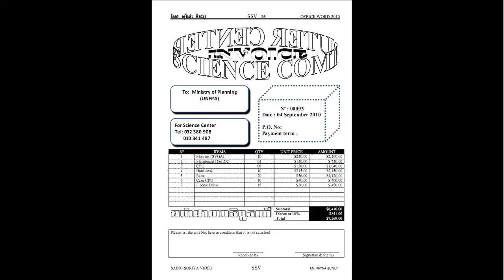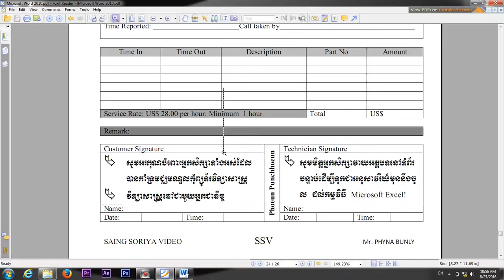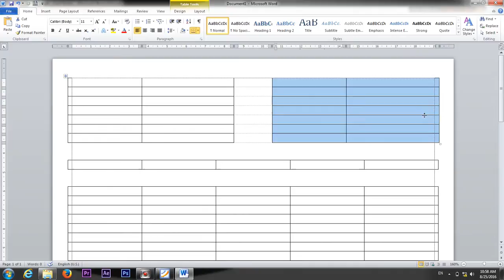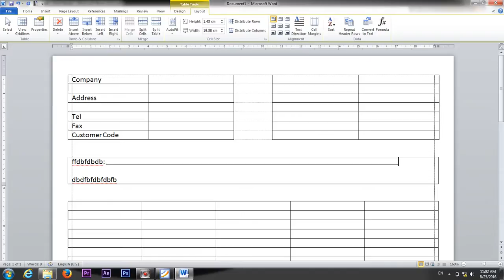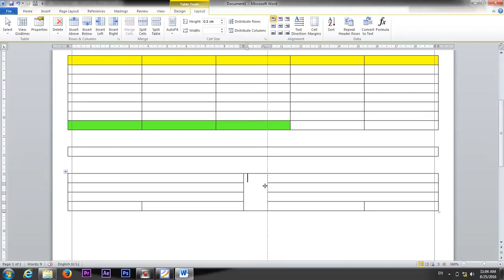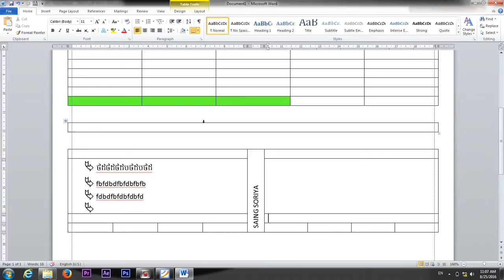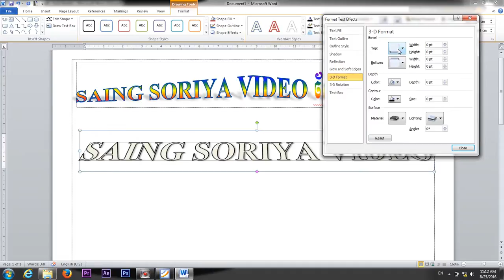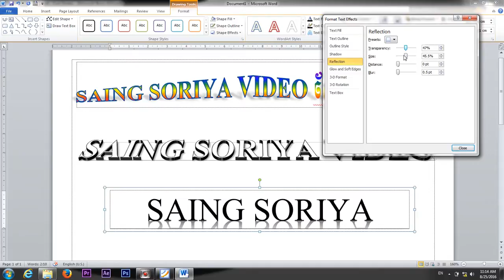Learning Microsoft Office Word Part 12 Speak Khmer by Saing Soriya